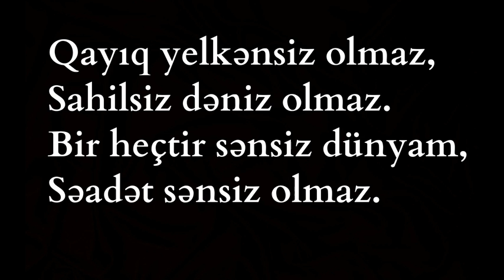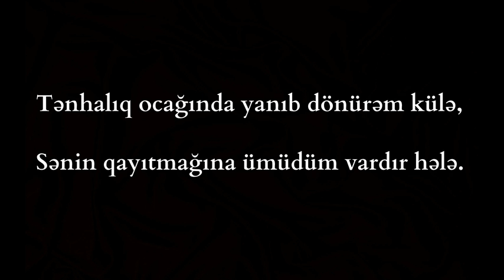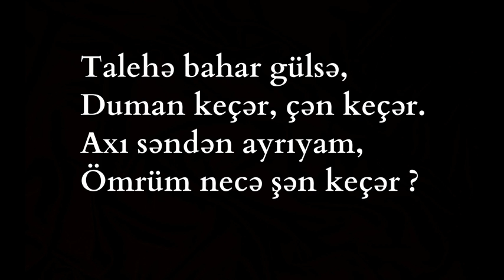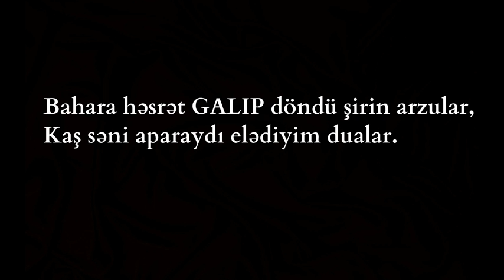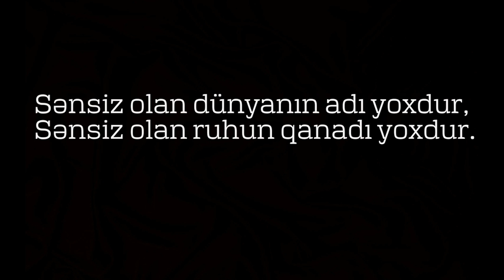Qalib Məmmədov - Sənsiz olan dünyanın adı yoxdur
Qalib Memmedov Sensiz olan dunyanin adi yoxdur

sozler ve musiqi: Qalib Memmedov

Galib'in Şarkısı

Qayıq yelkənsiz olmaz,
Sahilsiz dəniz olmaz.
Bir heçtir sənsiz dünyam,
Səadət sənsiz olmaz.
Tənhalıq ocağında yanıb dönürəm külə,
Sənin qayıtmağına ümüdüm vardır hələ.

Sənsiz olan dünyanın adı yoxdur,
Sənsiz olan ruhun qanadı yoxdur.

Talehə bahar gülsə,
Duman keçər, çən keçər.
Axı səndən ayrıyam,
Ömrüm necə şən keçər ?
Bahara həsrət GALIP döndü şirin arzular,
Kaş səni aparaydı elədiyim dualar.